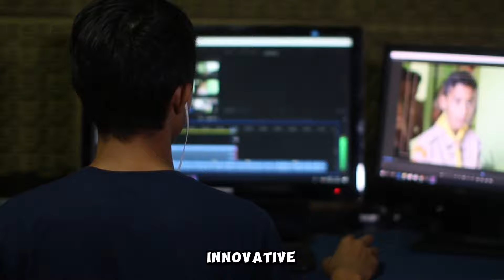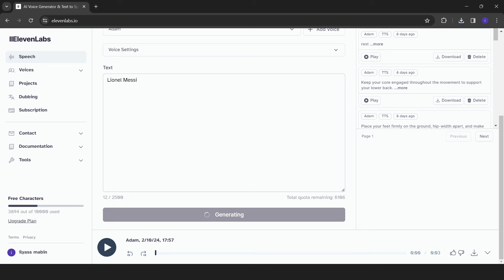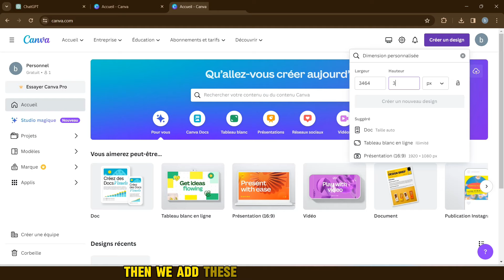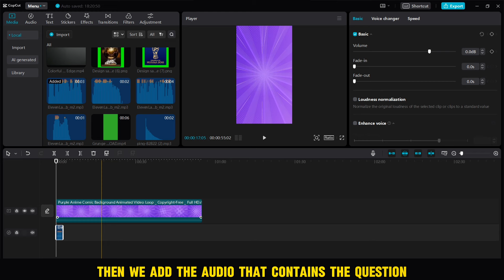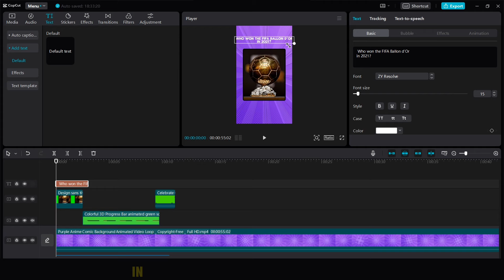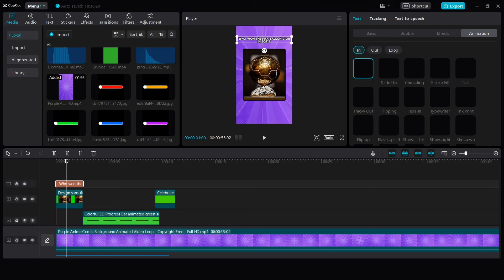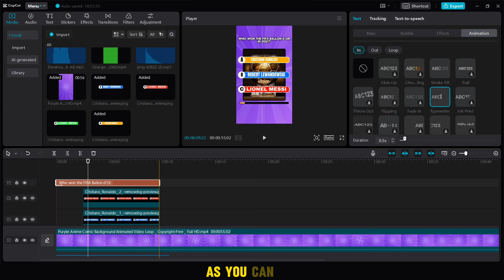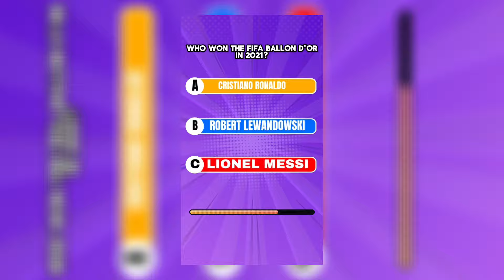The Best Niche For TikTok Creativity Program | Best Niche (Quiz Niche)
In this video, we'll delve into creating an engaging football quiz using AI. Join us as we guide you through the steps to build a YouTube channel solely focused on football trivia. Today's focus: leveraging ChatGPT to craft an entertaining football quiz experience. Explore the journey of establishing a faceless YouTube channel and unlocking the potential to earn up to $5,000 monthly with football knowledge.

CHEAPEST OPTION AVAILABLE !!
Find your (USA 🇺🇸- UK 🇬🇧- FRANCE 🇫🇷 ….) TikTok account at the most affordable price right here.⤵️

Tools 🛠️ :

from=partnerweb...

PROMPT:
come up with 10 general knowledge quiz questions related with football (name of players) , and 3
multiple choices ansewers. put it all in a table with these columns : questions ,true answer, option1 , option2, option 3

Timestamps ⏰:
00:00 - INTRO
00:35 - DOWNLOAD SUPPLIES ( SONGS - EFFECTS - AUDIOS ..)
03:00 - EDITING
07:34  - OUTRO